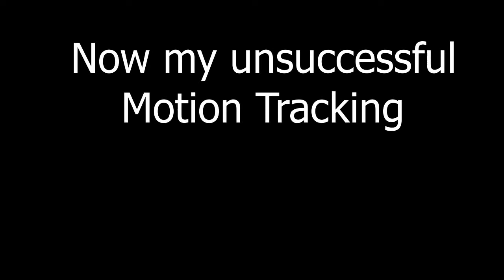Thor Hammer Motion Tracking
My first Ever Motion Tracking and it successfully worked
Please Support My Hard Work Thank You
Motion tracking is adding 3D objs in real life

///Make Sure To \\\
BLENDERBLENDERBLENDERBLENDERBLENDER